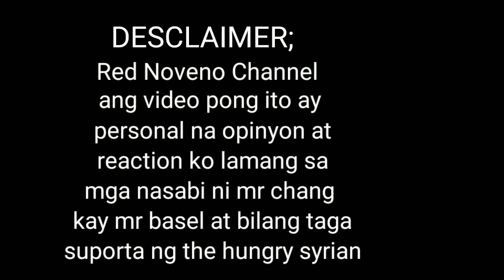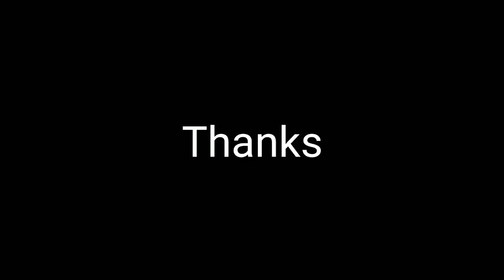HUNGRY SYRIAN VS VOLTES V NAG VOLT IN LABAN KAY BASEL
DESCLAIMER
Red Noveno Channel
ang video pong ito ay personal na reaction ko at opinyon base sa mga sinabi ni mr chong sa kanyang video at walang masamang patungkol sa tao o personalidad.            no copyright infrigement